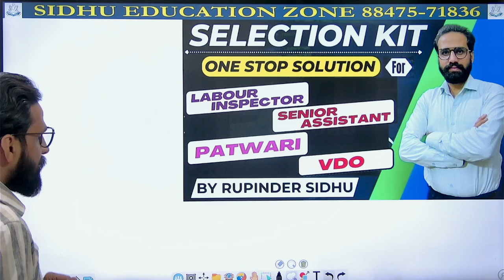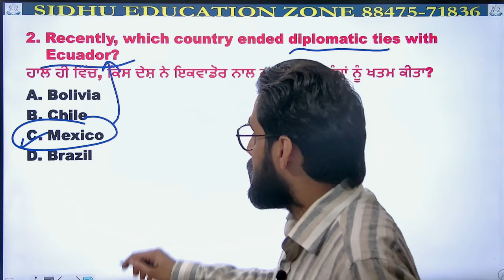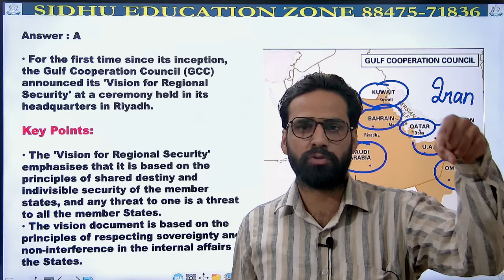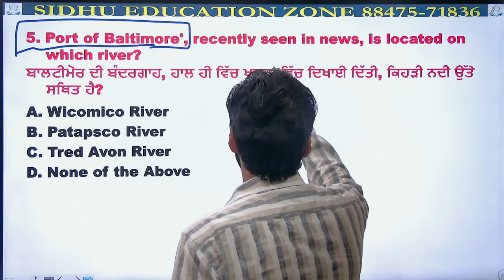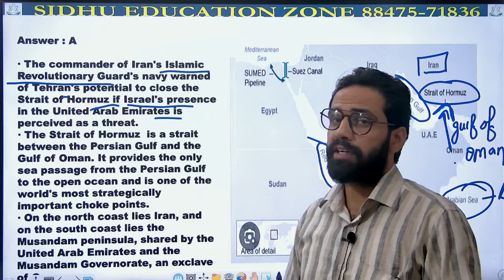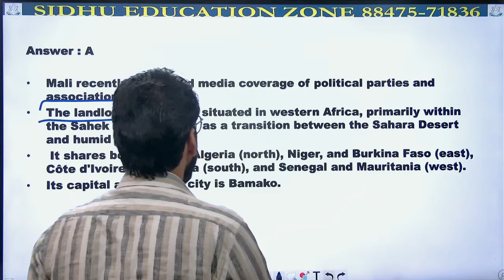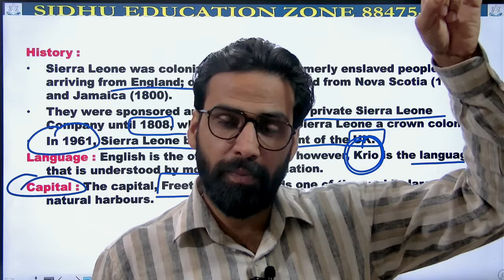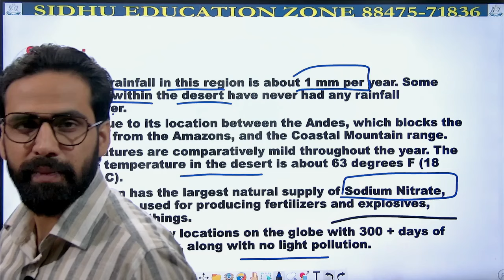INTERNATIONAL NEWS {CLASS 2} || APRIL || BY RUPINDER SIDHU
🙏 𝐖𝐞𝐥𝐜𝐨𝐦𝐞 𝐓𝐨 𝐘𝐨𝐮𝐓𝐮𝐛𝐞 𝐂𝐡𝐚𝐧𝐧𝐞𝐥 𝐨𝐟 SIDHU EDUCATION ZONE🙏

We Offer👇👇

🎯DAILY ASSIGNMENT
🎯MOCK TEST / CLASS TEST
🎯DOUBT CLASSES

Bathinda ਆਓ ਅਤੇ ਸਰਕਾਰੀ ਨੌਕਰੀ ਪਾਓ!✅